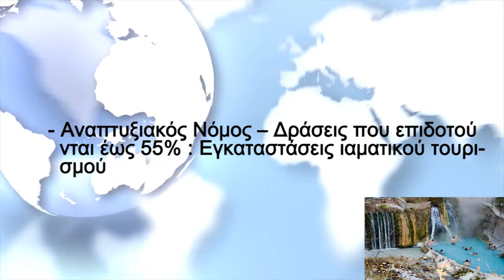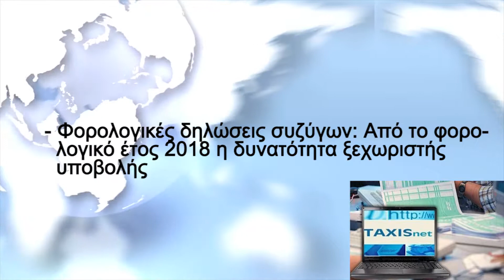Ημερήσια Ενημέρωση 25/4/2018